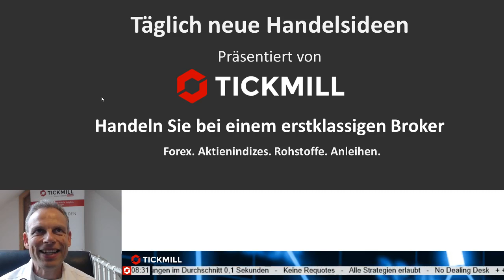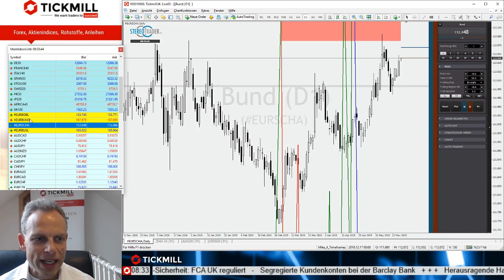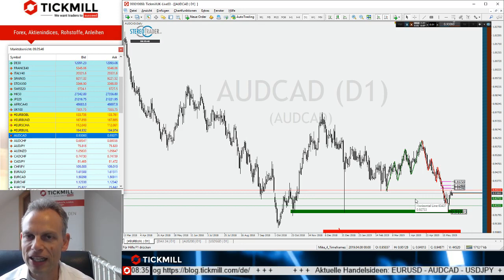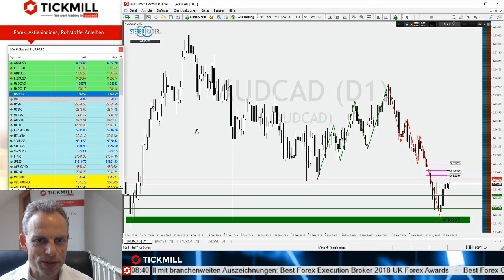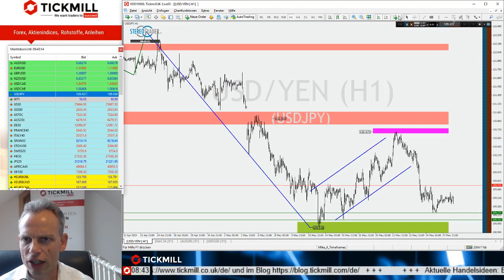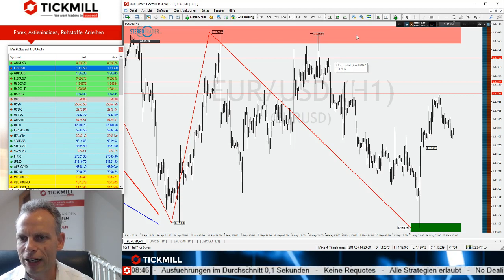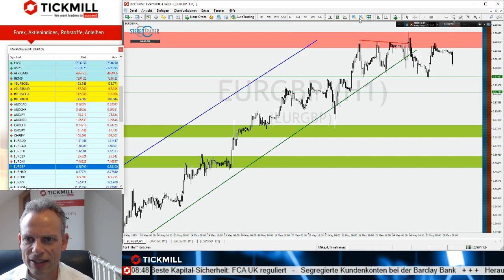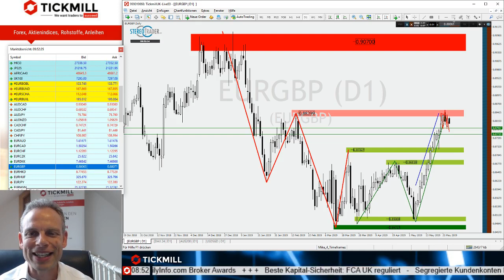EURUSD erneut auf dem Weg zum Jahrestief?